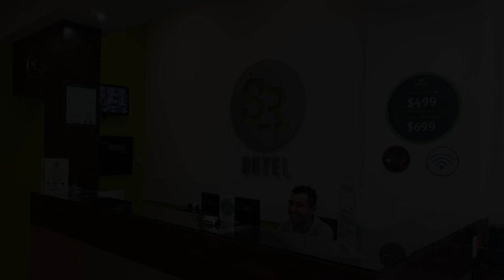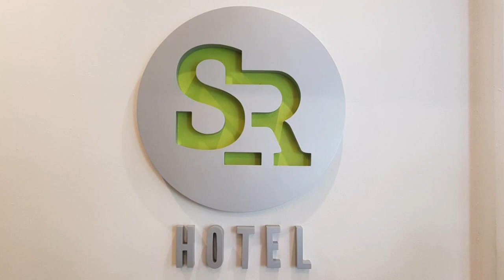SR Hotel, Guadalajara, Mexico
About Property:
You're eligible for a Genius discount at SR Hotel! To save at this property, all you have to do is sign in.
Featuring free WiFi throughout the property, SR Hotel offers accommodation in Guadalajara, 11 km from Guadalajara Cathedral. Free WiFi and private indoor parking are offered.
Every room at this hotel is air conditioned and is equipped with a flat-screen TV. Other amenities include a hair dryer.
You will find a 24-hour front desk at the property. Restaurants and shops are within walking ...
Property Type: Hotel
Address: Avenida Periférico Poniente Manuel Gómez Morin No. 7306 , 45010 Guadalajara, Mexico
Searching For
1. SR Hotel - Guadalajara - Mexico
2. SR Hotel - Guadalajara - Mexico Address
3. SR Hotel - Guadalajara - Mexico Rooms
4. SR Hotel - Guadalajara - Mexico Amenities
5. SR Hotel - Guadalajara - Mexico Offers and Deals
Audio Credit:
Track Title: Blank Slate
Artist: VYEN